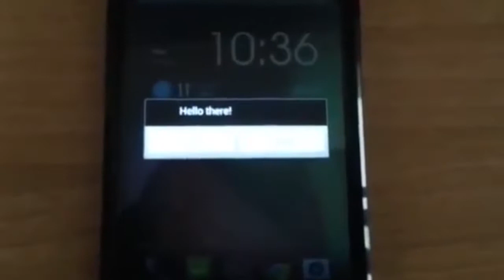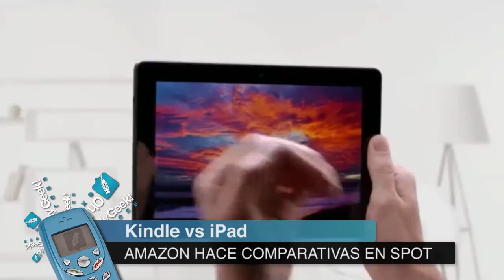Dominio .UNO, falla en Android por SMS y Kindle Fire HDX 8.9 se ríe del iPad Air - OMG! Express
.UNO surge de la asociación entre Dot Latin y Sedo quienes buscaron la creación de un nuevo dominio que apunta ayudar a cualquiera que necesite alcanzar a los consumidores hispanos de manera más directa.

Otra vez Android está al descubierto con una falla. En esta oportunidad sucede que un teléfono inteligente, de la serie Nexus, se bloquea, reinicia o pierde la conectividad de red. ¿Te imaginas cómo? Por un SMS.

Amazon presenta un spot televisivo el cual se ríe y compara directamente a su nueva tableta, Kindle Fire HDX 8.9, con un iPad Air. Lo más hilarante es que hasta imitan el acento británico de Jony Ive cuando se habla del producto de Apple.